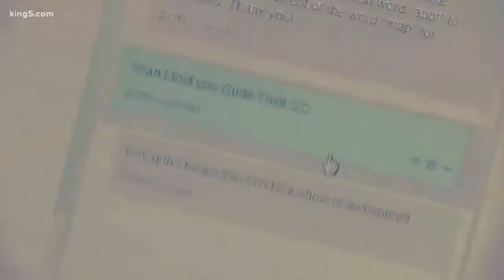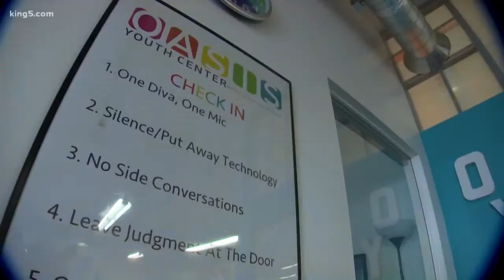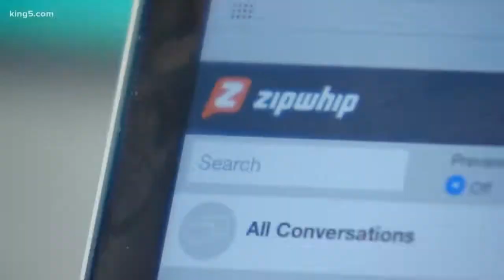Take 5 Segment: How Zipwhip is helping in our community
Often in the news, we hear about the negative effects of texting such as distracted driving. We never hear about why texting is good for society. Texting actually has the power to change lives when it helps connect communities with the resources they need in a safe and easy format.

This video highlights how Zipwhip offered free text messaging for nonprofits like Oasis Crisis Center and how text messaging services can benefit the community.